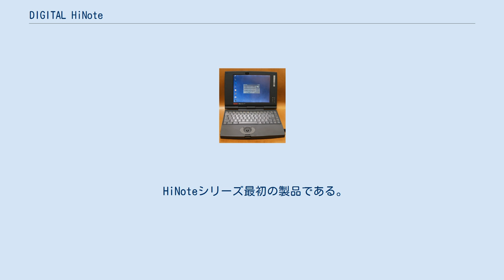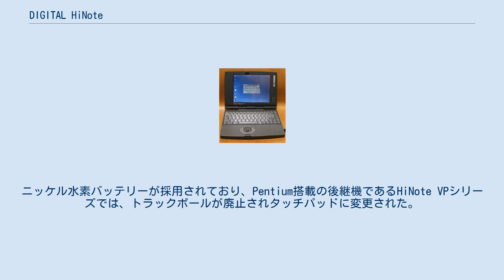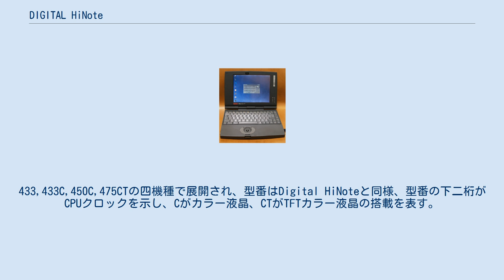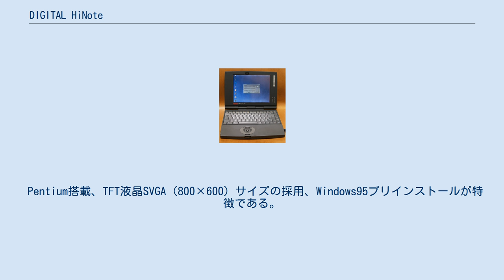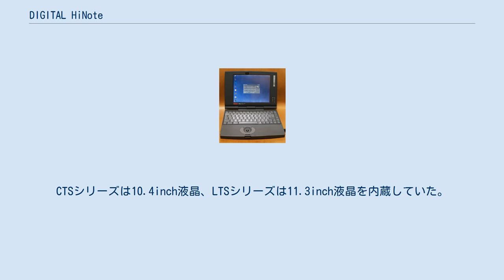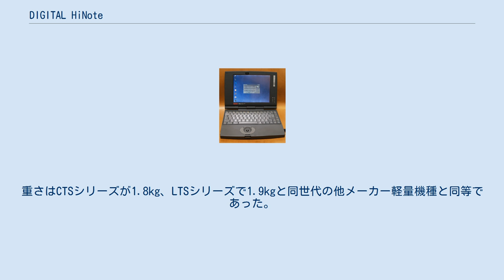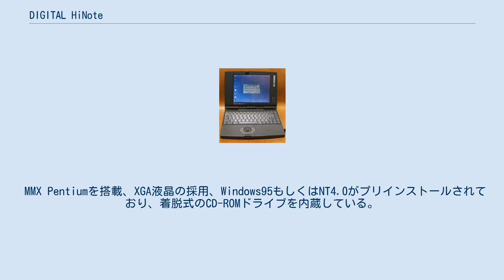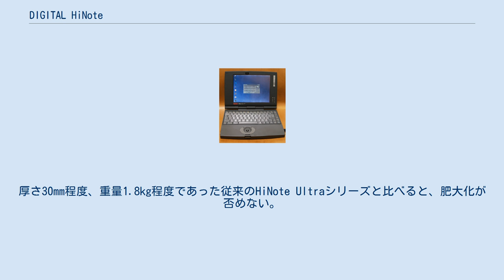DIGITAL HiNote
Digital HiNote Ultra Digital HiNote（デジタル ハイノート）シリーズは、ディジタル・イクイップメント・コーポレーション（DEC）のノートパソコンのブランド（商標）名。
 初代のDigital HiNoteは､それまでのラップトップPCより小型薄型軽量な筐体で注目を集め､「スリムノート」という新ジャンルを成立させた。
 HiNoteシリーズ最初の製品である。
433C,450C,475CTの三機種で展開され、CPUはそれぞれ、SL Enhanced 486SX/33MHz, DX2/50MHz,DX4/75MHzであった。
型番の数字部分下二桁がクロック数を表し、Cはカラー液晶搭載の意。
CTはTFTカラー液晶内蔵を示している。
 HiNote 475CTの厚さは43.5mmあり、薄さを追求したラインではない。
ニッケル水素バッテリーが採用されており、Pentium搭載の後継機であるHiNote VPシリーズでは、トラックボールが廃止されタッチパッドに変更された。
 廉価版の位置づけではあるが、475CT(FR-P64WC-AJ)の発売時の定価は、458,000円であった。
もっとも、当時はTFTカラー液晶が非常に高価だったため、DSTN液晶搭載の450CT(FR-P62WC-AJ)であれば、308,000円となる。
 1995年に発売された、薄型ノートの走りといえるノートPCである。
ユーザの間ではDHUとも表記された。
433,433C,450C,475CTの四機種で展開され、型番はDigital HiNoteと同様、型番の下二桁がCPUクロックを示し、Cがカラー液晶、CTがTFTカラー液晶の搭載を表す。
433はモノクロ液晶搭載モデルであり、厚さは25.5mmだった。
カラー液晶搭載モデルの厚さは30.5mmである。
 ポインティングデバイスはトラックボールが採用された。
ボタンはボールの周囲を楕円形に取り巻く独特のデザインで、上下二分割されていた。
上の小さなボタンが2ボタンマウスの右ボタンに当たり、円周の大半を占める下のボタンが左ボタンに当たる。
 メーカーサイドでの101キーボードへの交換サービスも行われていた。
 バッテリにはリチウムイオンバッテリーが採用され、3時間程度の駆動が可能だった。
バッテリパックはキーボードスタンドを兼ねており、折り返してキーボードに傾斜を付けることができる。
当時のノートPCはキーボードに傾斜を付けるために伸縮式のスタンドを底面に内蔵していることが多かったが、バッテリーを折り返してキーボードスタンドとするアイデアは革新的だった。
 digital HiNote Ultraシリーズは1スピンドルPCで、FDDは内蔵していない。
バッテリパックを折り返した時にデスクとの間に出来る楔形の空間に、付属品のFDDドックが収まる。
この他、PCMCIAスロット付きFDDドックや、CD-ROMドライブやステレオスピーカーを内蔵したMobileMediaがオプションとして設定されていた。
 この当時のカラー液晶内蔵ノートPCは一般に高価なものだったが、Digital HiNote Ultraシリーズはその中で更に高価な存在だった。
TFTカラー液晶搭載の475CT(FR-P74WC-AJ)の発売時の定価は528,000円である。
 1996年4月に発売された、Digital HiNote Ultraの後継機である。
 Pentium搭載、TFT液晶SVGA（800×600）サイズの採用、Windows95プリインストールが特徴である。
 当初はCTS5100,CTS5120,CTS5133の三機種で展開され、マイナーチェンジでLTS5133,LTS5150の二機種が展開された。
型番の読み方は先代のDigltal HiNote Ultraと同じで、CTSはSVGA TFTカラー液晶搭載の意、5はPentium搭載、下三桁はクロック数を示す。
CTSシリーズは10.4inch液晶、LTSシリーズは11.3inch液晶を内蔵していた。
 底面積は先代と変わらないため、バッテリパック、ドッキングステーション等の流用が可能だった。
CTSは厚さ28.2mmと先代のカラー液晶搭載モデルよりさらに薄くなったが、液晶サイズを拡大したLTSでは30.5mmと先代と同じ厚さに戻っている。
重さはCTSシリーズが1.8kg、LTSシリーズで1.9kgと同世代の他メーカー軽量機種と...